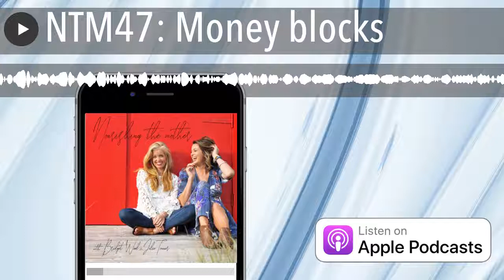NTM47: Money blocks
Take a deep breath, its a big one!  This week Bridget and Julie discuss what a money block is and how they impact our ability to create wealth and financial security.

The post NTM47: Money blocks appeared first on The Wellness Couch .